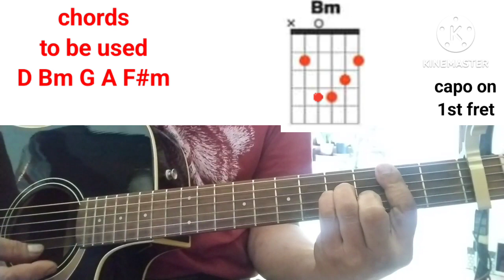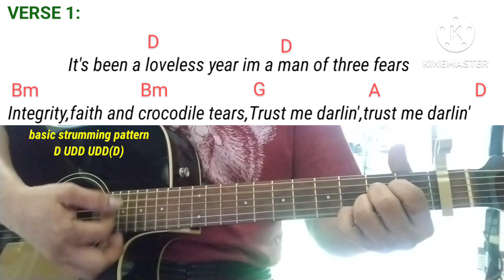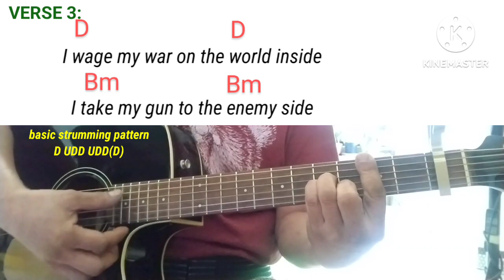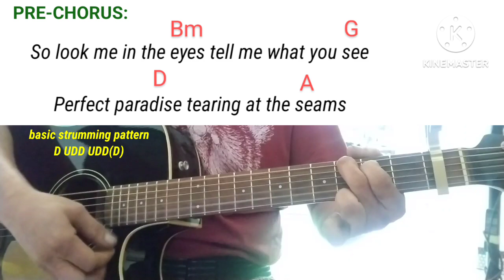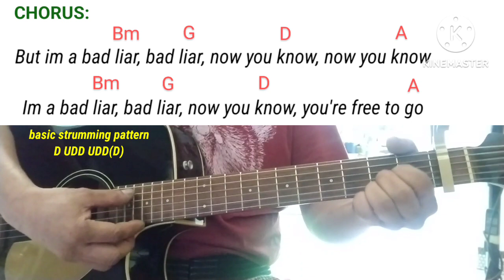BAD LIAR by Imagine Dragons, easy chords with lyrics